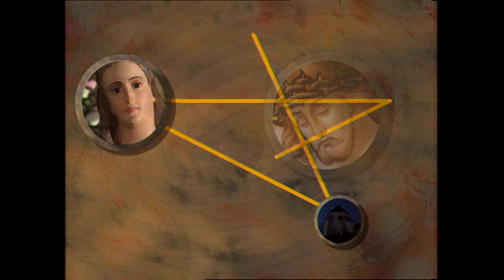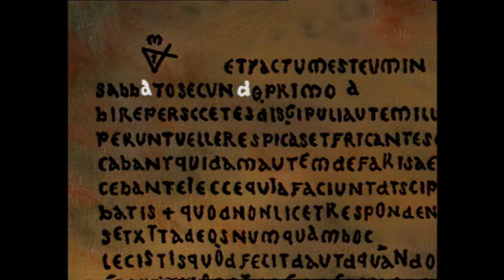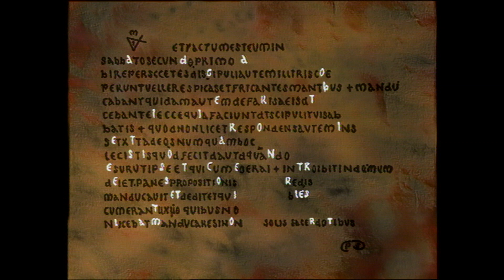The Secret of the Templars - Documentary in four episodes: First Episode:The Lost Treasure,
The Secret of the Templars
Documentary in four episodes:
First Episode:
The Lost Treasure,

Through these four episodes, Henry Lincoln tells the background story of Holy Blood Holy Grail: The amazing story of the priest of Rennes-le-Chateau, Béranger Saunière. The story later forms the background for the worldwide bestseller The Da Vinci Mystery.
But Henry Lincoln also talks about the results of the incredible landscape geometry his research has revealed hiding in the area around the priest's amazing church with its enigmatic traces and decorations.
And he reveals how a collaboration with the Danish journalist and author Erling Haagensen draws threads from this mystery to the Knights Templar's secret Danish island of Bornholm - and from there on to the very center of the mystery: Jerusalem.
©copyright: Erling Haagensen Production 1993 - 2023. This film is protected by international copyright law. No part of this film may be reproduced in whole or in part in any manner without the prior written consent of Erling Haagensen. This material is based on research by Henry Lincoln and Erling Haagensen. Script and narration by Henry Lincoln – Produced and directed by Erling Haagensen. Episode 2: Guardians of the Grail